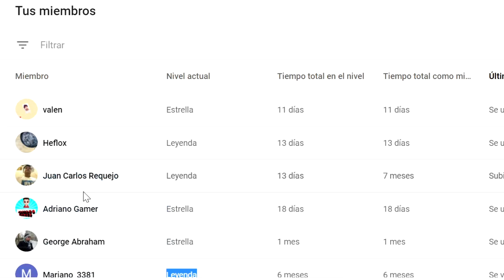Paraguay vs Bolivia (3-1) | Reacción 14/06/2021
Reacciones Goles Resumen Análisis y Mejores Jugadas del Paraguay vs Bolivia | Copa América 2021 | 14 de Junio del 2021.

¿¡¡¡QUIERES MÁS!!!?